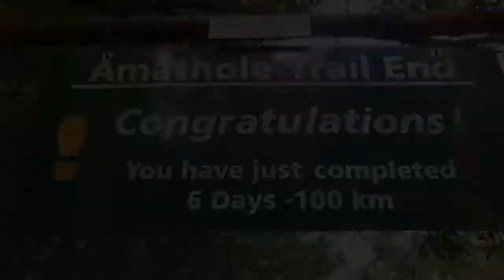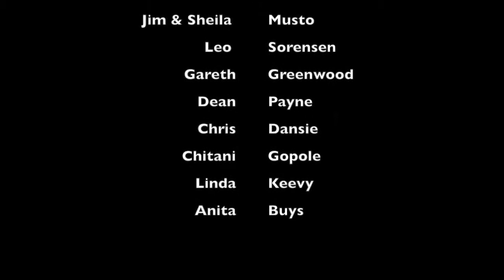What to expect at Quest Africa: 2015 Highlights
Want to see what a year at Quest Africa (Eastern Cape) looks like?  The 2015 Quest students have made a video summarising their year.  To all the Quest Boys - Thanks for the awesome year!